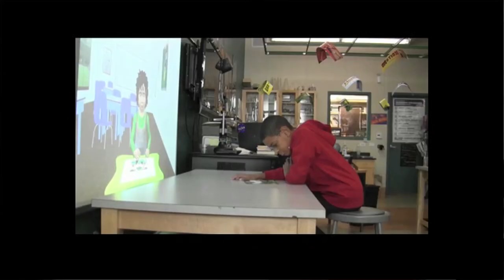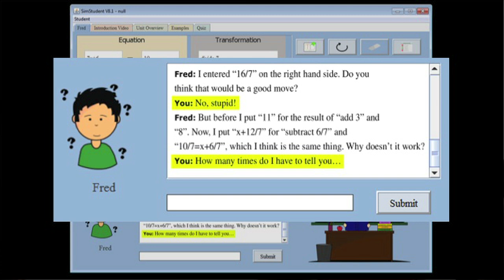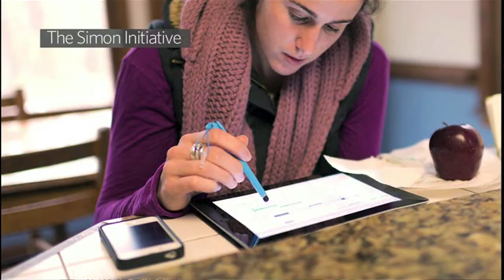IdeasLab 2014 - Justine Cassell - The Reality of Online Learning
"Learning is construction, not just reception," says Justine Cassell from Carnegie Mellon University. She calls for online educators to connect with the whole child in their socio-cultural context, so children can learn to construct knowledge for themselves.